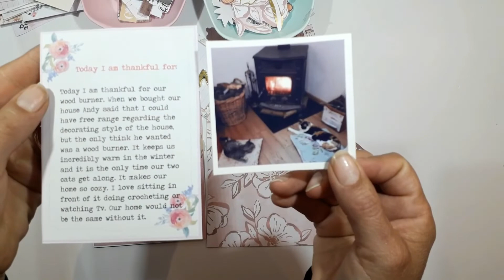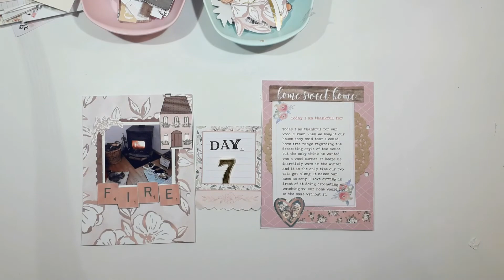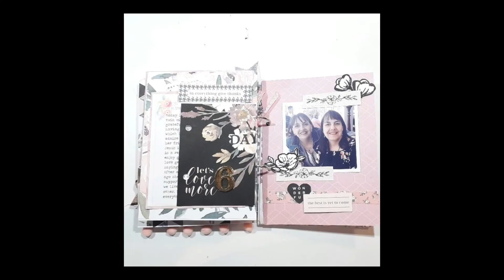Thankful 30 | Day 6-7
Hello Everyone, welcome back at my channel. Today I am continuing with my Thankful 30 booklet. Day 6 - 7. The prompts were: Day 6  "A family member you are thankful for "
and Day 7 "An item what makes you home a home."
I am still mostly using Pink Paisley Auburn Lane collections.
Hope you will get inspired and enjoy watching it.
Hope to see you soon:
Sonja from My Happy Space